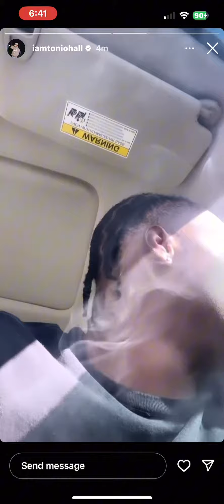Tonio hall - make you mine